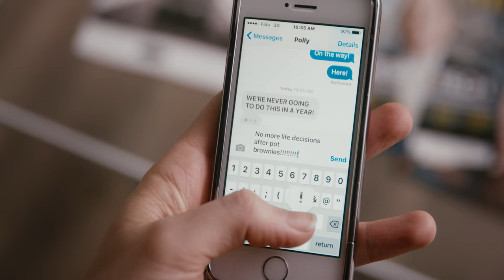Overachieving Underdogs - Teaser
Two overachieving best friends impulsively sabotage their successful but empty lives and launch themselves into a desperate race to fulfill their dreams before their 30th birthday.

Created by Sophia Fabiilli and Michelle Alexander

THE STORY

If you discovered your only chance at true happiness was to throw away your predictable life and start from zero… would you do it?

Meet Tess and Polly, two urbanette best friends whose seemingly perfect lives keep them too busy to realize they aren’t truly happy. A drug-induced confession on their joint 29th birthday propels them into a series of irreversible events that sabotage their comfortable lives, forcing them to chase the dreams they never knew they wanted.

Tess, the health-conscious party girl, quits her job slinging smoothies at a vegan restaurant to score a career with a pension plan. Polly, a PTA-President-in-the-making, walks out on her fiancé to find soulmate-worthy passion. Armed with nothing but fierce ambition, a pact to “get ‘er done”, and absolutely no experience, these girls give themselves one year to wrestle their dreams into reality. Will their persistence pay off? Or are these go-getters overhauling their lives a little too late?

Starring, Written and Produced by Sophia Fabiilli and Michelle Alexander

Produced by Mafalda Gugliuzzi, Liz May and Patrick Hodgson

Directed and Edited by Patrick Hodgson

Cinematograpy by Dylan Macleod csc